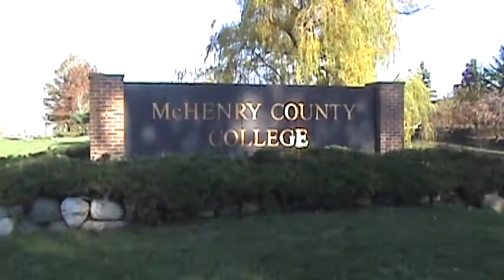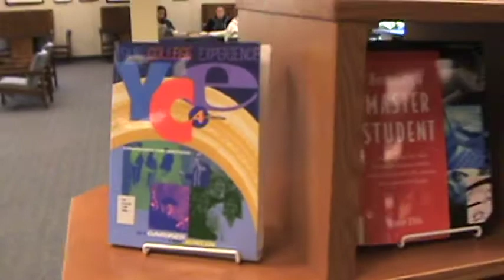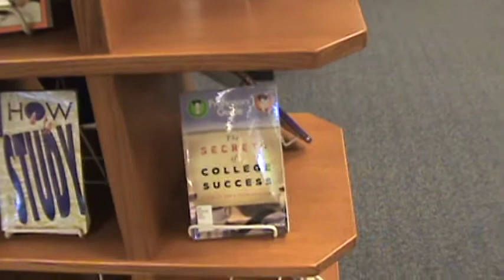Molly J from Star105.5 at McHenry County College (High School Plus)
Molly J Is back at McHenry County College this time its to learn about the High School Plus Program with Tony Capalbo, Associate Dean of MCC and Career Readiness.